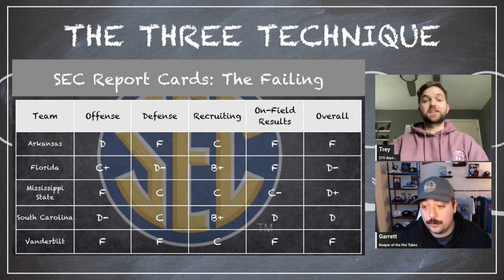What is Wrong With Arkansas Football?